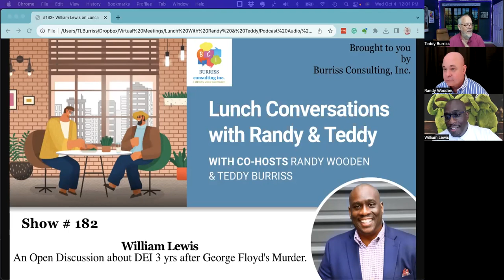William Lewis on Lunch Conversations with Randy and Teddy - 10/04/23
Dr. William T. Lewis, Sr., a nationally recognized people and culture thought leader, and entrepreneur, is an advisor and consultant to university presidents, and small to midsize business leaders.

As founder and president of WillHouse Global, Lewis leads a team of organizational development experts who help companies create cultures of belonging where everyone thrives!

Teddy Burriss
LinkedIn Strategist & Trainer